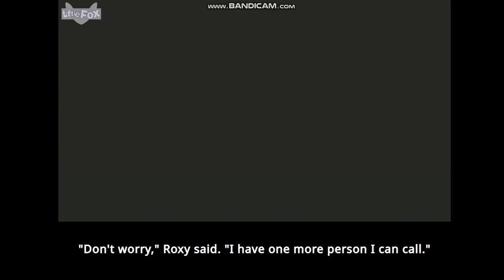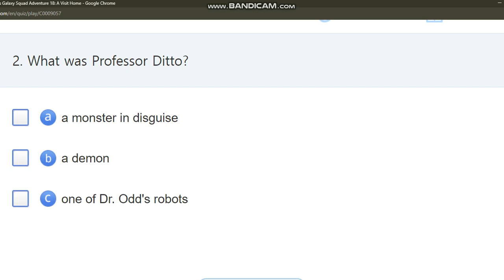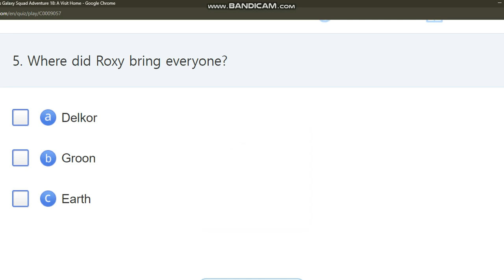Galaxy Squad 18 with Quiz Littlefox Fun English Reading/Listening Comprehension Super Hero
Practice and develop your English listening , reading and comprehension  in an adventure. Great ice breaker for routinely traditional way of learning English. Perfect tool for ESL teachers to get your students more interested.